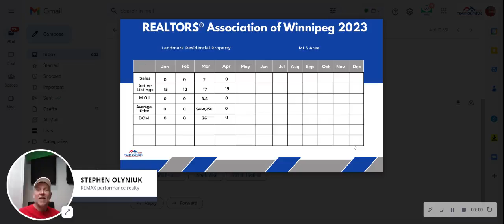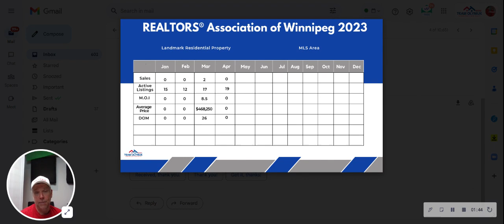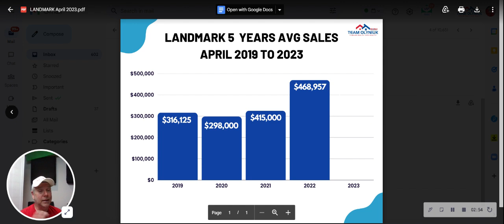What is your home worth now in Landmark, Manitoba?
Monthly Real Estate Market update for Landmark, Manitoba.

How many single detached homes are on Multiple Listings Search MLS ?
How many single detached homes came to market in the last month?
How many single detached homes on MLS are new build construction?
How many single detached homes are pending sale in the last month?
How many single detached homes have sold in the last month?
What is the average list price?

What is the average sale or sold price?

Stephen Olyniuk
Alicia Olyniuk
Team Olyniuk
Re/Max Performance Realty
942 St Mary's Rd, Winnipeg, MB R2M 3R5